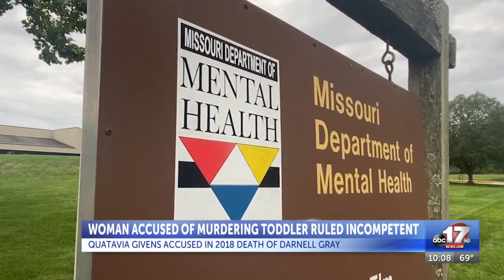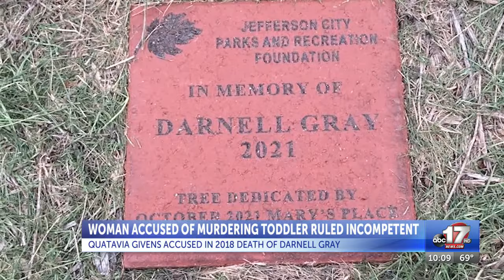Woman Accused Of Murdering Toddler Ruled Incompetent; Trial Pushed Off